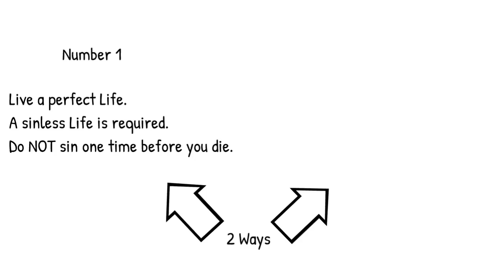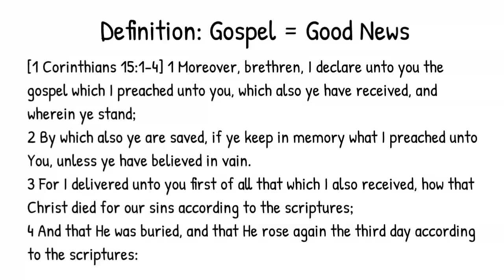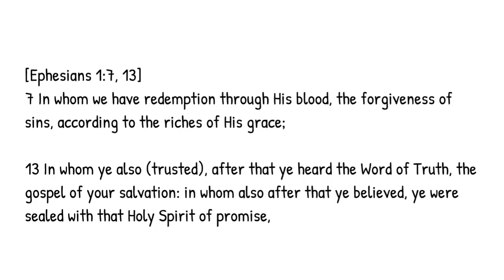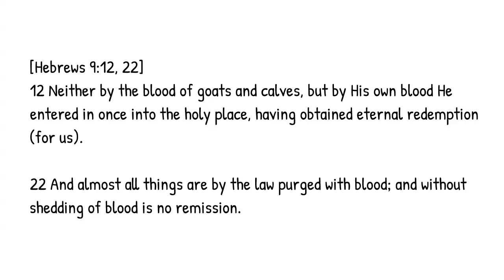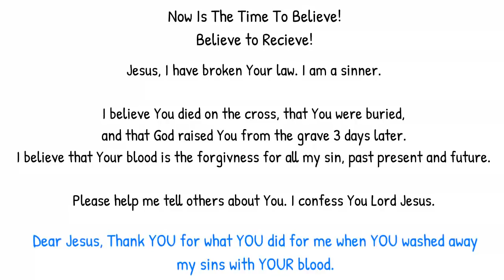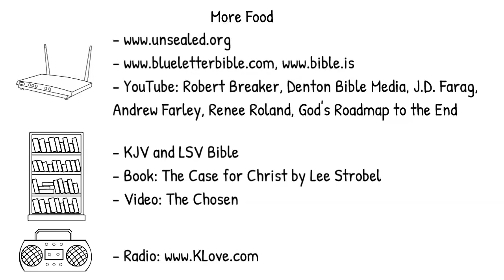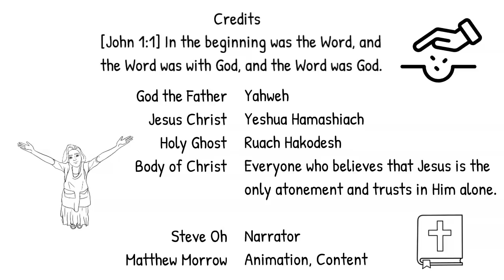The Best News Ever!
Trust Him today to save you from the evil that is coming over this world.

He is soon coming to take us home!

Mirrored from: UNSEALED NEWS & PROPHECY